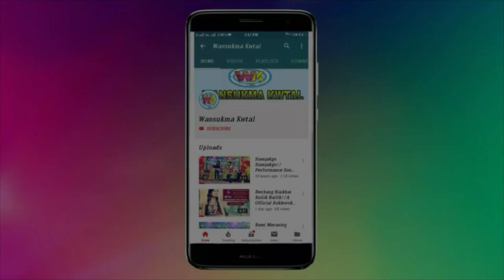BEST BROIMA🔥//KAUBRU DANCE COVER 2021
Original Song Credit By_

T.D - Dola Chongpreng_
Official Music Video Channel

Thanks_

Kaubru Performance Dance Cover...
Performance by Sikwla Khachwksa Bodol

Program Performance Dance Cover
Organized by Shishaka Club

Our Channel

DISCLAIMER_

__________________Thank You________________